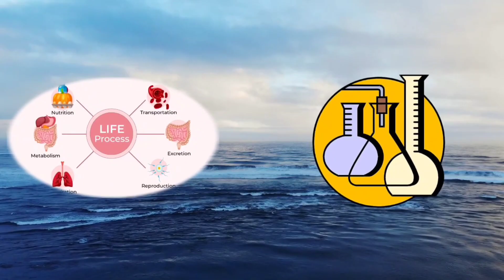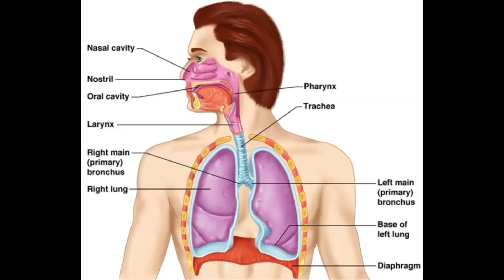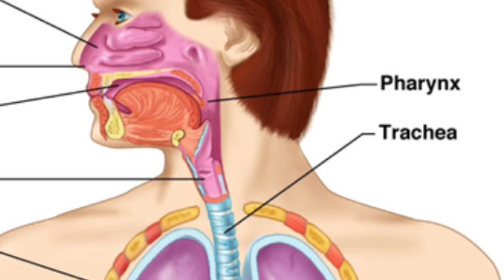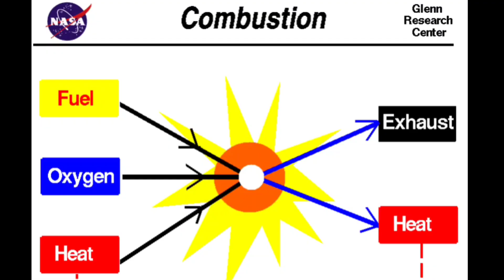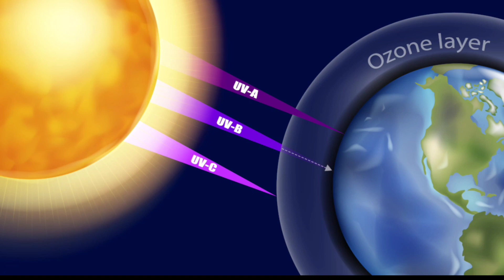What happens if there is no oxygen on Earth for 10 seconds?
What will happen if our world runs out of oxygen for just ten seconds? Will we be able to survive and will the things of this world end?
Watch the video for full details and share more.

If you are the copyright holder of any content used in this video and you believe that your copyright has been infringed, please contact me at and I will remove the content immediately.